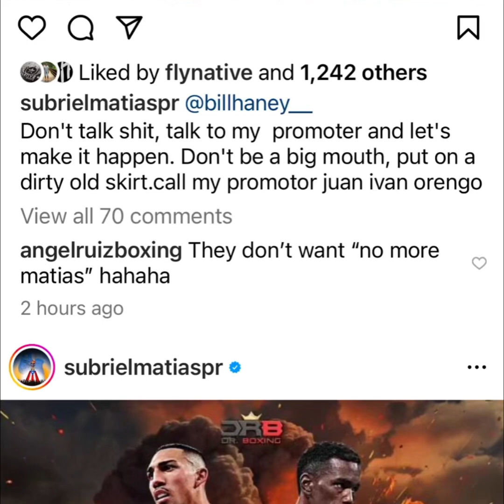Bill Haney offers a manager 4 million to fight Haney only issue that guy does not work with Matías